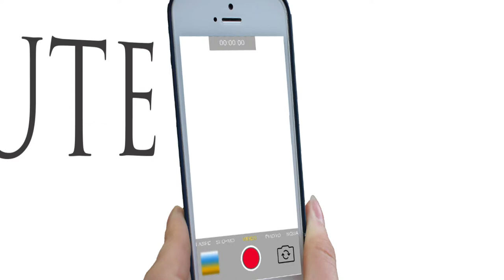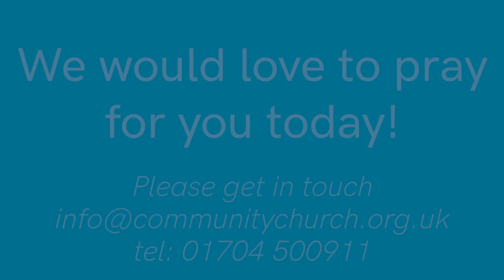Eddie Webster: Testimony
Eddie comes and tells the story of how God answered his prayers for his wife.

Get to know us:
The Community Church, Southport